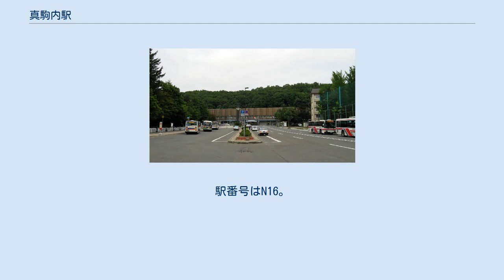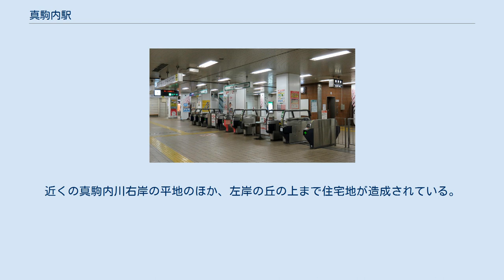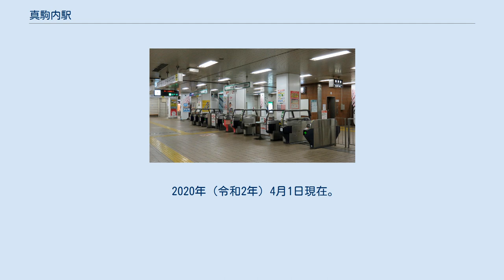真駒内駅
真駒内駅（まこまないえき）は、北海道札幌市南区真駒内17番地にある札幌市交通局（札幌市営地下鉄）南北線の駅である。
 札幌市営地下鉄南北線の北24条駅 - 当駅間開通と同時に設置された駅であり、開業以来南北線の南側の終点としての役割を果たしている。
1972年（昭和47年）に開催された札幌オリンピックでは、当駅がメイン会場への最寄り駅として利用された。
 南北線の南平岸駅 - 当駅間は、定山渓鉄道線の廃線後に札幌市が買収した廃線跡の用地にシェルター付きの高架線として建設された。
定山渓鉄道の真駒内駅よりも南側に位置し、当駅南側の待避線は定山渓鉄道の緑ヶ丘停留所の跡地である。
 真駒内はアイヌ語の「マク、オマ、ナイ（背後にある川の意）」が由来で、川の名がそのまま地名となったといわれている。
 駅スタンプは真駒内駅のイニシャルMの中に真駒内屋外競技場（真駒内セキスイハイムスタジアム）が描かれている。
印面には命名権を抜いた「真駒内オープンスタジアム」と記されている。
 1面2線島式ホームの高架駅。
駅舎は南北に細長い。
2階にはホームがあり、1階には券売機・北改札口・南改札口があるほか、北海道キヨスク運営の売店とセブン-イレブン（サンクスから転換）・定期券販売所・真駒内バス発着場が設置されている。
バス路線については後述する。
 開業当初は1番ホームが降車専用ホーム、2番ホームが乗車専用ホームとして区別されており、麻生方面から1番ホームに到着した電車が回送列車として南側の留置線まで引き上げ、2番ホームに入線する形で折り返していた。
1996年（平成8年）11月1日からは麻生方の転轍機から空いているホームに入り、ホーム上で直接折り返す方式に変更されている。
ただし、麻生方の転轍機が工事のため使用停止されていた2005年（平成17年）7月1日 - 2006年（平成18年）11月30日は、開業当初の折り返し方法が使用された。
 ホームと改札口間にはエレベーターが設置されている。
また、南北線の地上駅では唯一上下両方向のエスカレーターが設置されている（南改札口）。
駅の出入口は西側にのみ設置されている。
開業当初は改札口は北側の1ヶ所のみだったが、1996年（平成8年）〜1999年（平成11年）に大規模改良工事を行い、ホーム南側にエスカレーターと南改札口が完成した。
先に存在した改札口は北改札口となり、売店や切符売り場・トイレなども移転し、南側にもバスの待合室が設置された。
南北線の駅では唯一切符売り場と改札口に発車標がある。
 のりば 札幌市交通局によると、2019年度の1日平均乗車人員は12,553人。
 西から見た駅（2016年9月） 駅の東側には南北に伸びる丘陵があり、人家はない。
南側には盛り土の上にコンクリートで覆われた留置線があり、その先には定山渓鉄道線の廃線跡が道路沿いの細長い林になって伸びている。
 駅の西側は平岸通に面しており、南区役所をはじめとする公共施設や大規模な団地が整った郊外タウンとなっており、地下鉄のシェルターに張り付くように団地群（五輪団地）が形成されている。
近くの真駒内川右岸の平地のほか、左岸の丘の上まで住宅地が造成されている。
当駅の西にある北海道立真駒内公園は1972年（昭和47年）の札幌オリンピックでメイン会場となった。
商業施設への規制が厳しい地域であるため、駅周辺に目立った商業施設は少なく、大きな商業施設はここからバスで10分ほどの五輪大橋周辺に集中している。
 真駒内バス発着場 1 - 14番のりばは1972年（昭和47年）11月11日に供用開始した「真駒内バス発着場」。
駅施設を挟み南側1〜5番と北側6〜14番に分けられ、両側にバス待合室が設置される。
2019年（令和元年）12月の平日1日あたり、スクールバス等の非公示便を除く発着本数は、バス発着場・路上停留所を合わせて1,052便。
 2020年（令和2年）4月1日現在。
路線詳細は事業者記事（北海道中央バスは西岡営業所）を参照。